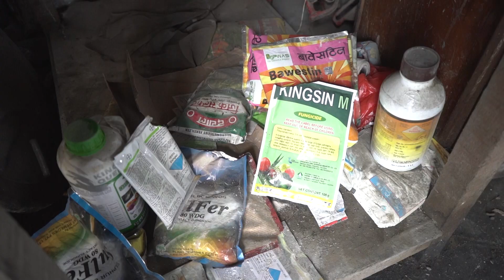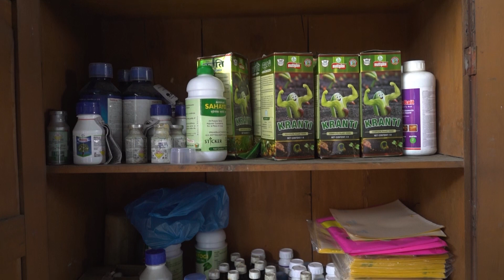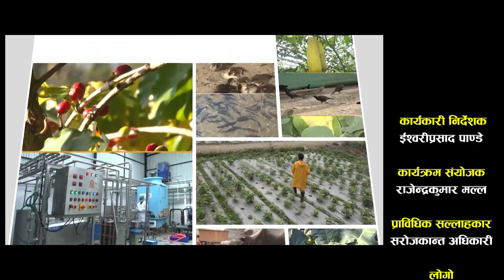ड्रागन फलमा फ्रुट फलाई, आपँको चिचिलामा किरा लाग्ने, मकैमा फौजि किरा तथा गुवो मर्ने समस्याको निराकरण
KISHANPRASHNAMANCH 20800305